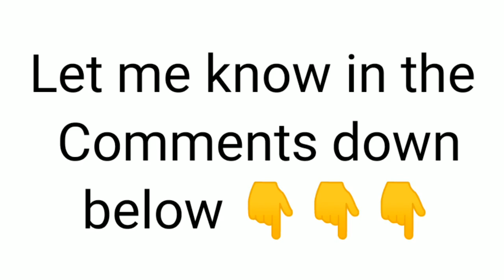Rate my channel !!! part - 2!